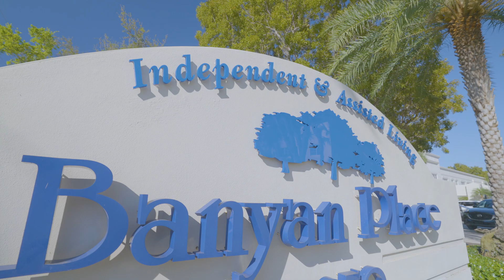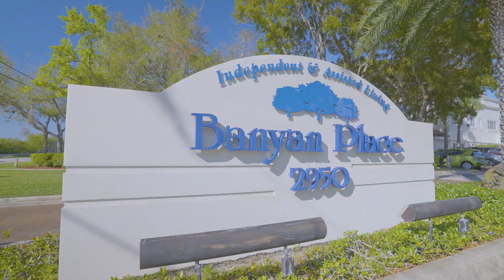Banyan Place Assisted Living at Boca